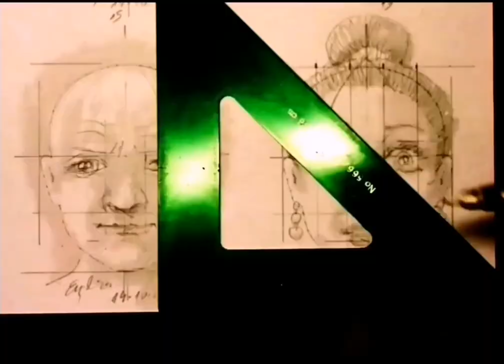GIRL CHILD FACES & EXPRESSIONS 3 grid first steps very accelerated